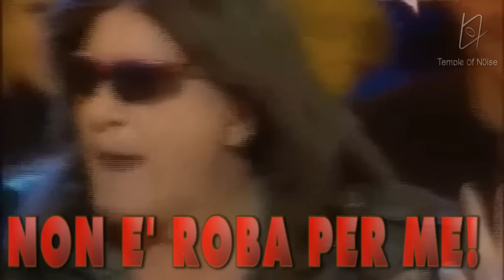Richard Benson - The Number Of The Squallidi